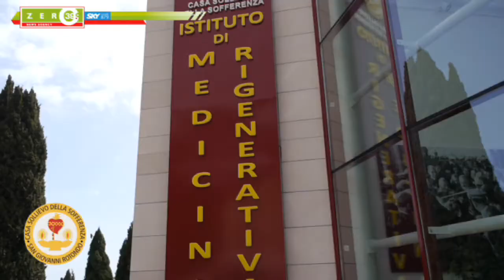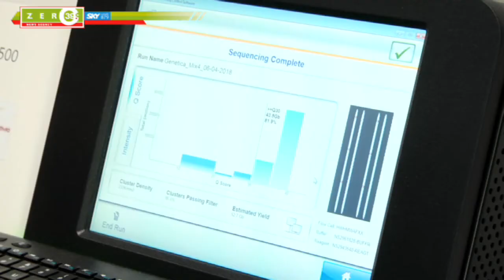I medici di Casa Sollievo della Sofferenza | zero39 news agency